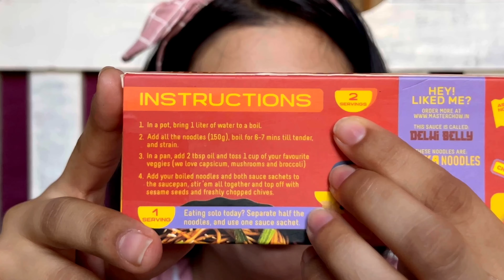Tried these amazing Korean noodles 🍝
Noodles used in the video 👇🏻